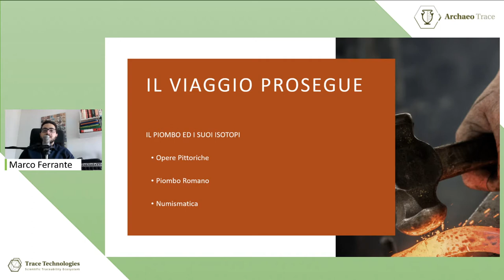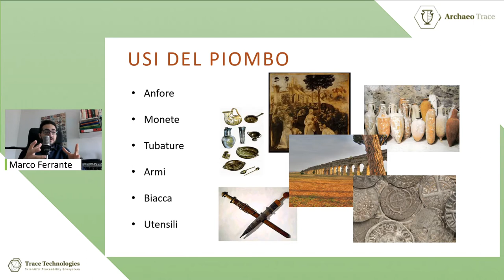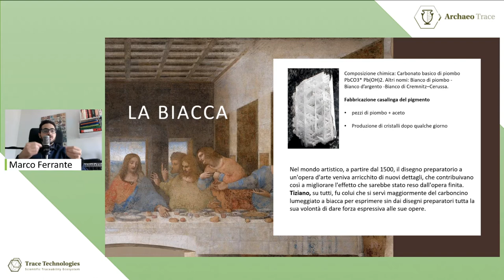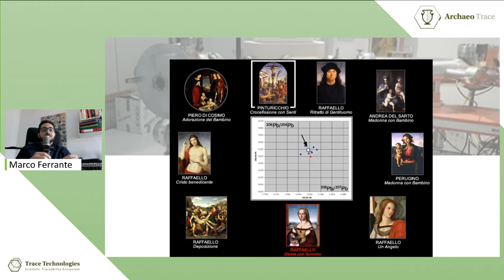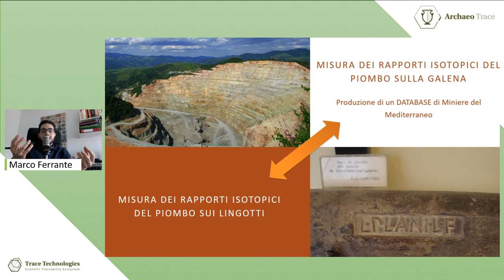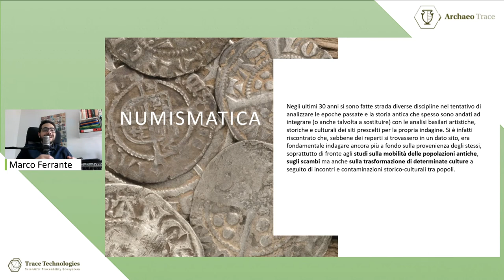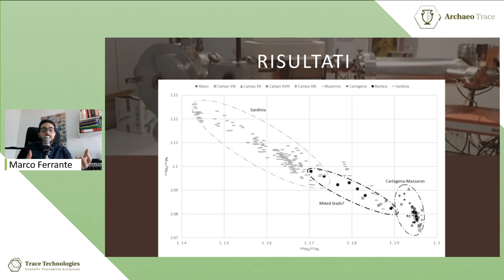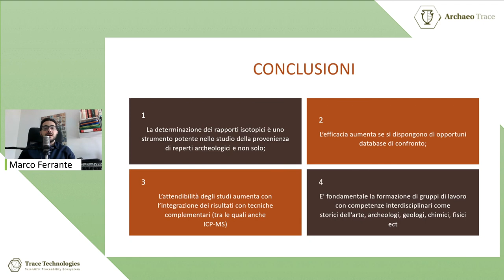La Spettrometria di Massa Isotopica - Parte 2/2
In questa breve lezione introduttiva alla Spettrometria di Massa Isotopica toccheremo diversi argomenti:
- Cos’è la Spettrometria di Massa Isotopica
- La strumentazione TIMS/MC-ICP-MS
- Gli isotopi dello Stronzio e le loro applicazioni in campo Paleo-Archeologico
- Gli isotopi del Piombo e le loro applicazioni in campo Archeometallurgico